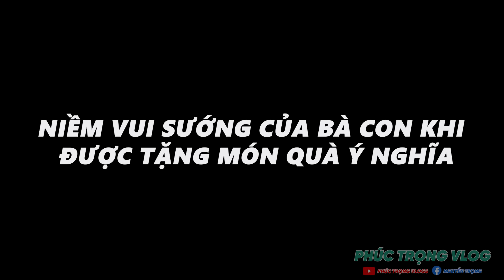Trọng Bị Ch.oáng Khi Bước Chân Vào Khu Ổ Chuột Lớn Nhất Lâm Đồng